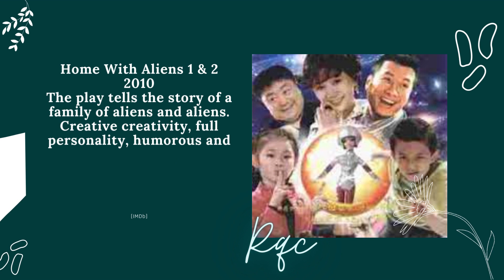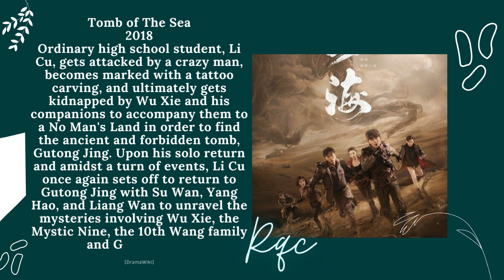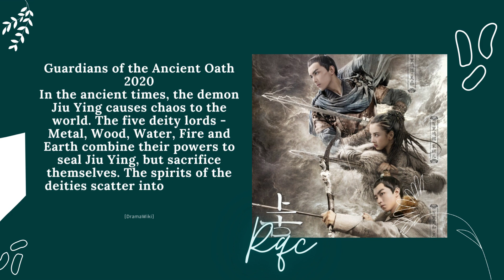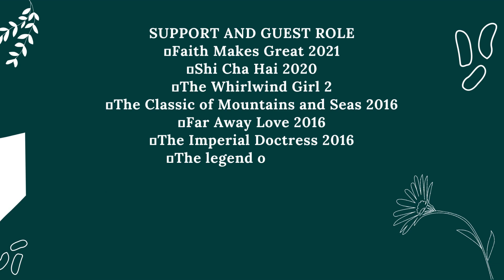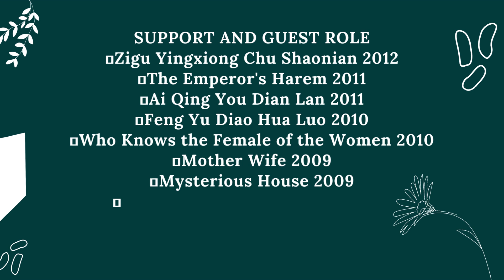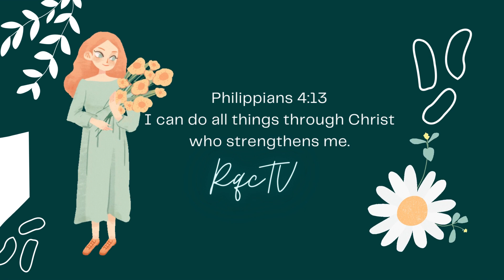UPDATED 2 NEW DRAMAS 2023 👇 | ALL HIS MAIN ROLE CDRAMAS | SUPPORT & GUEST ROLE LIST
0:26 Home With Aliens Seasons 1 & 2- 100 Episodes
0:40 The Champ- 38 Episodes
0:53 Utopia Office- 13 Episodes
1:06 Agreed Not To Cry- 36 Episodes
1:20 Pal Inn- 30 Episodes
1:33 Magic Star- 51 Episodes
1:47 Tomb of The Sea- 52 Episodes
2:00 Fights Break Sphere: Season 1- 45 Episodes
2:14 Adoring- Movie
2:28 Into the Rainbow- Movie
2:41 Guardians of The Ancient Oath- 45 Episodes
2:55 Cross Fire- 36 Episodes
3:08 Upcoming Summer- Movie
3:22 The Long Ballad- 49 Episodes
3:35 Our Times- 36 Episodes
3:48 Support & Guest Role
4:02 Support & Guest Role
4:15 Support & Guest Role
4:28 Support & Guest Role
4:43 Leo Wu

2022- Love Like the Galaxy Part 1(27 Episodes) Main Role
👉The young Cheng Shao Shang was left behind because her parents had gone off to fight in the war. In order to protect herself from her scheming aunt, she had to be extra diligent while pretending to be the opposite. However, years of estrangement have made it difficult for them to become family again. (cdrama.info)

2022- Love Like The Galaxy Part 2 (29 Episodes) Main Role
👉After a series of twists and turns, Cheng Shao Shang and Ling Bu Yi are engaged to be married by Imperial consent and decree. However, they still have many hurdles to overcome. Cheng Shao Shang, having been neglected and abandoned from a young age, has to learn to be a proper lady worthy of someone with Ling Bu Yi's status and is put under the tutelage of the Empress. Also, as someone who has her own mind and who prizes her personal freedom, being tied to Ling Bu Yi presents its own set of challenges. (MDL)

2023- Fox Spirit Matchmaker: Wang Quan (40 Episodes) Main Role
👉The Wang Quan chapter of the Fox Spirit Matchmaker Series, which tells the painful love story of a powerful warrior named Wang Quan Fu Gui, who was nicknamed the ultimate "military weapon" and an unknown little spirit named Qing Tong. They go through a painful love that's akin to to having one's heart pierced by thousands of arrows. (DramaWiki)

2023- Nothing But You (38 Episodes) Main Role
👉Liang You An, an executive assistant to a powerful boss has been stagnant in her position that was going nowhere. With plans to resign, she got her opportunity by meeting Song San Chuan, a professional badminton player going through a traumatic period in his life which rendered him stuck. Their chance encounter sent both on life and career altering paths that had them first becoming acquaintances, then friends, and then slowly growing into something more. (MDL)

2024- Nirvana In Fire Season 3 (Episodes) Main Role